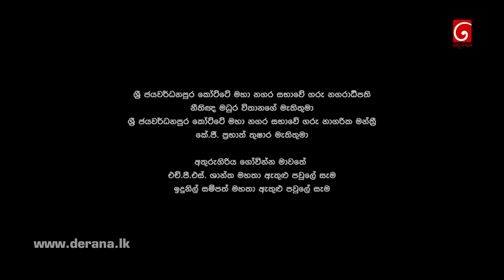Paawela Walakule | Episode 13 22nd September 2019